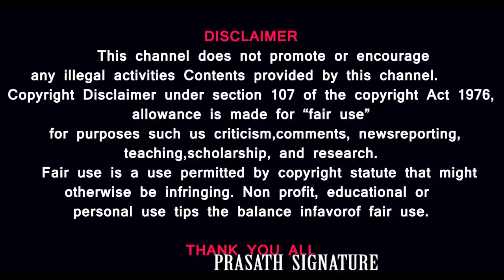கடலில் மிதக்கும் நித்தியானந்தா உடல்|சொத்துக்களை கைப்பற்றியவர் இவரா?|WHO LOOTED NITHYANANTHA PROPERTY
WHERE IS NITHIYANANTHA ???
WHO LOOTED NITHYANANTHA PROPERTY
கடலில் மிதக்கும் நித்தியானந்தா உடல்|சொத்துக்களை கைப்பற்றியவர் இவரா?

MUSIC CREDITS
YOUTUBE LIBRARY
Duh Fuse
French Fuse